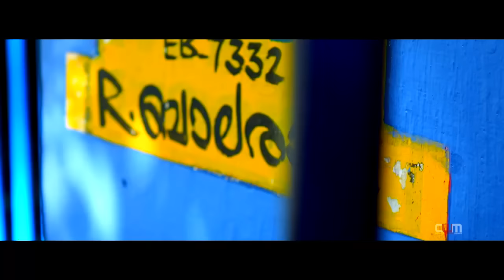Jibin raj + Arathy Wedding Highlights 2017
CHICHOOS WEDDING MEDIA

JIBIN RAJ + ARATHY
DOP .. ANANDU CHICHOOS
Cam.. ABIZ AJEESH
Cuts JINU SREE...